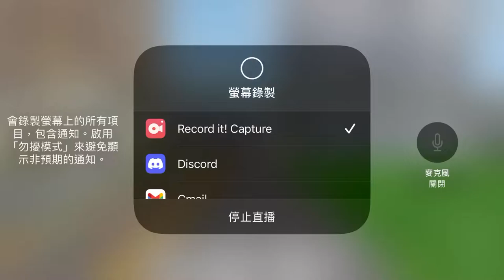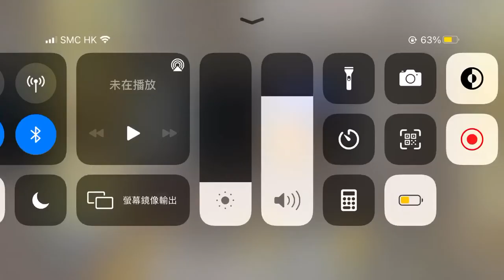Train Drive ATS | 1000 Express YORI-MACHI➡️ASAKUSA-MOTOMACHI | 5000 Series (5195F) 6-Car #12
In Train Drive ATS video, I’m going to driving 1000 Express train from YORI-MACHI station to ASAKUSA-MOTOMACHI. Train will Stopping all stations from YORI-MACHI to HIMEMIYASHI via SHIN-HANYU, MINAMI-TAKATOKU, MUSASHI-ARAI and MYOUJINMAE. The journey time is takes about 45 Minutes. I’m going to using the 5000 Series (5195F) 6-Car Train.

Timestamps:
0:00 寄居町 YORI-MACHI
2:55 業平溫泉NARIHIRA-ONSEN
6:30 武州松山 BUSHU-MATSUYAMA
13:32 東崎動物公園 TOSAI-DOUBUTSU KOEN
17:24 野州國谷 YASHU-KUNIYA
20:29 姫宮市 HIMEMIYASHI
24:17 新鷲宮 SHIN-WASHINOMIYA（通過）
25:43 七里町 NANASATOMACHI（通過）
26:31 妻治平 MENUMADAIRA（通過）
27:31 新羽生 SHIN-HANYU
29:51 龍舞水神 RYUMAISUIJIN（通過）
30:53 波瀬橋 WATARASEBASHI（通過）
31:31 南高德 MINAMI-TAKATOKU
33:35 南阿左美 MINAMI-AZAMI（通過）
34:28 唐澤 KARASAWA（通過）
35:43 本成島 HON-NARUSHIMA（通過）
37:02 武藏新井 MUSHARI-ARAI
39:10 赤塚 AKATSUKA（通過）
40:19 明神前 MYOUJINMAE
42:12 江曾州 ESOGAWA（通過）
42:37 板橋中央 ITABASHI-CHUO（通過）
44:02 村井 MURAI（通過）
44:47 東梅鄉 HIGASHI-UMESATO（通過）
46:09 淺草元町 ASAKUSA-MOTOMACHI